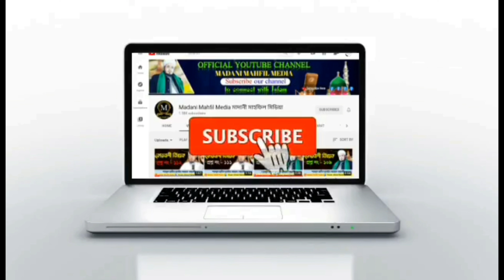2 point in hadith of sleeping, eating and resting in mosque for tablig jamaat| Madanimahfilmedia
The Prophet's advance support in the conventional preaching in only two points of a single hadith

2 point in hadith of sleeping, eating and resting in mosque for tablig jamaat| Madanimahfilmedia|